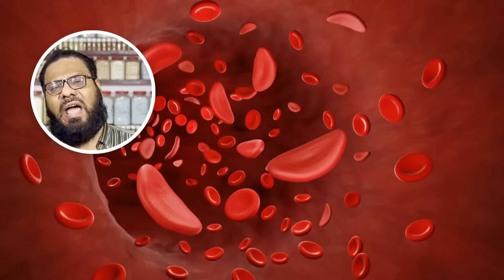Kharish/Dhapper Ka Ilaj | Treat Urticaria/Hives on Skin | Dr. Ibrahim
Today, Dr. Ibrahim sheds light on potential treatment options for hives (دھپڑ کا علاج). This is a bothersome skin condition characterized by red or skin-colored bumps (chapaki ka ilaj). While often mistaken for insect bites, hives, or urticaria, affect approximately 20 percent of individuals at some point in their lives. Hive itching can vary in intensity, ranging from mild to severe. It can be worsened by factors such as scratching, alcohol consumption, exercise, and emotional stress (patti uchalna).

Dr. Ibrahim emphasizes that these raised, itchy bumps are typically triggered by various allergies. To alleviate hives (چھپاکی), he suggests bathing with kehva made from neem leaves or carom seeds. These remedies have shown efficacy in relieving hives symptoms. Additionally, he provides valuable insights on minimizing heat within the home, addressing concerns related to poor heatproofing or frequent power outages (kharish ka ilaj).

By offering practical advice and effective remedies, Dr. Ibrahim aims to assist individuals in managing hives and finding relief from the unpleasant symptoms associated with this common skin condition.

Related